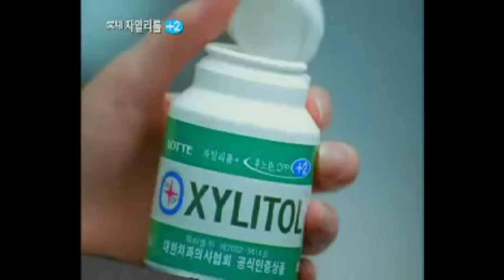똘3 휘바휘바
똘똘똘이 휘바휘바